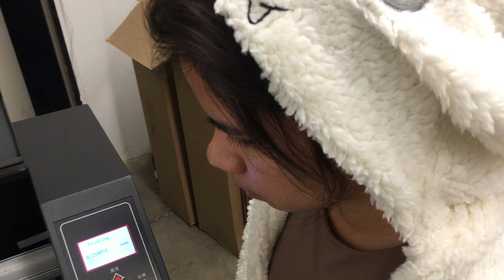Funsun printer Custom DTF Printing Service - t shirt printing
Please contact Long for a price quote.

Zooniform
10802 Capital Ave Suite 6J,